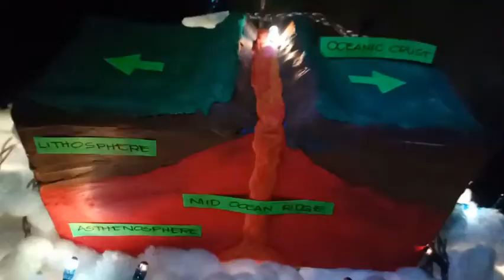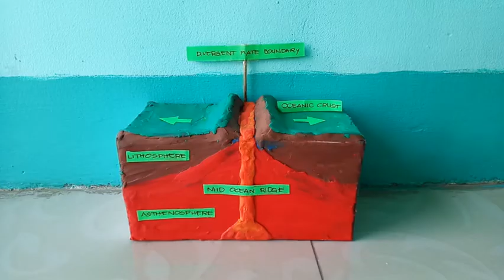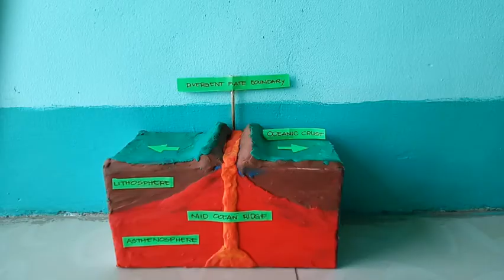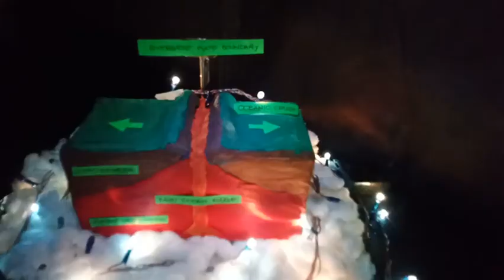DIVERGENT PLATE BOUNDARY